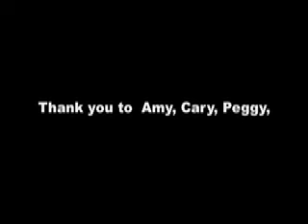Peace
All we are saying. . .